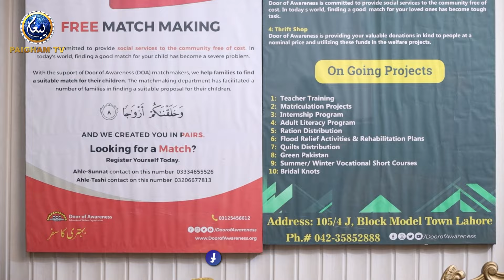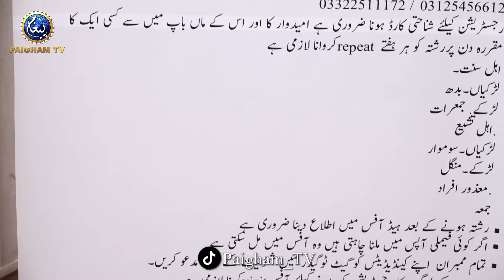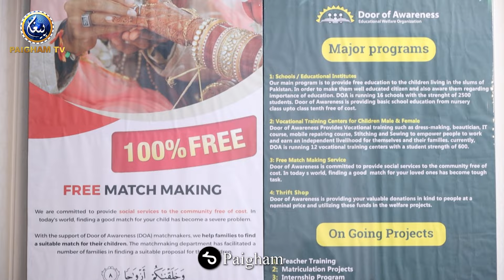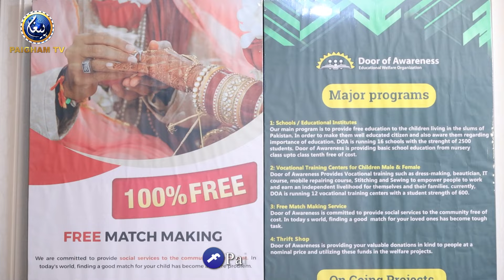Rishta tootne par larkion ka nazuk dil toot jata hai | rishton ke naam par kese fraud ho rha hai?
Arslan Azam